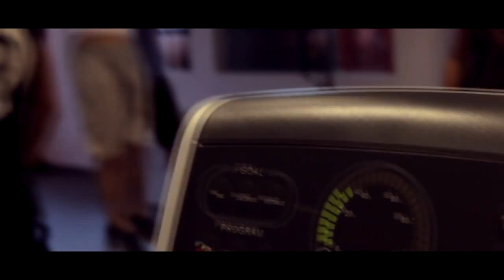Fitness SiTy Piešťany crossfit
Trener : Jozef Kino Valachovič